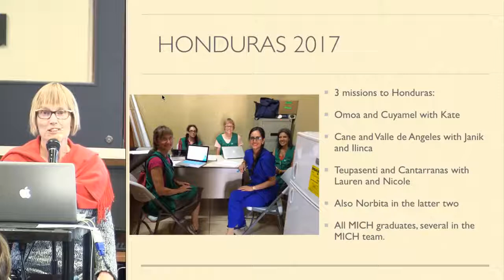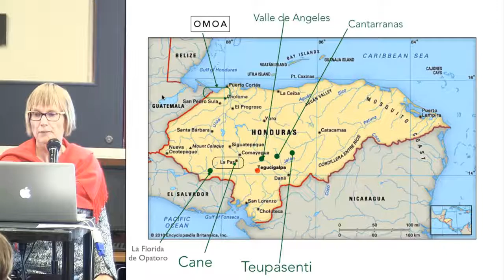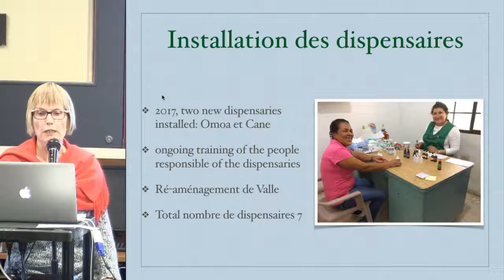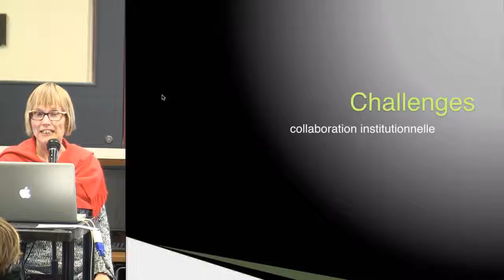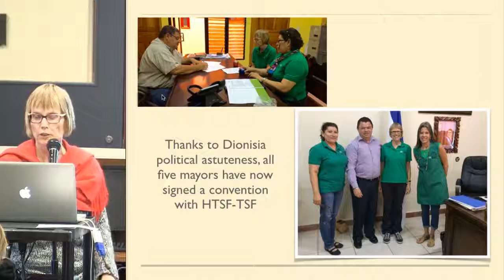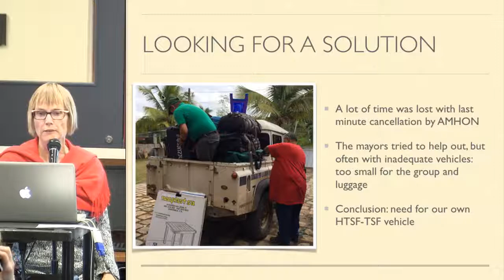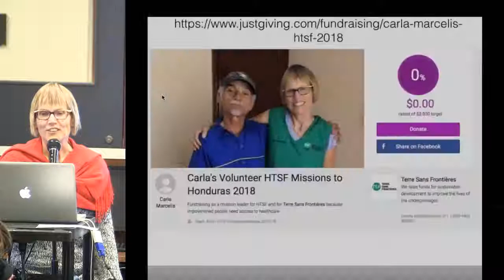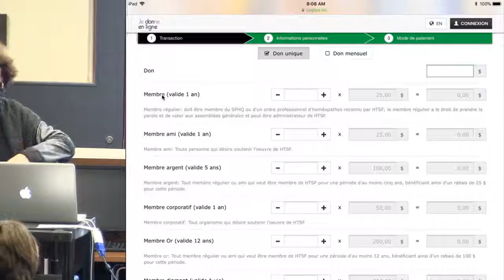MICH HTSF Missions to Honduras UPDATE 2017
Learn about, and help support regular HTSF missions by MICH faculty and students.  Make a donation that gives all around, or consider joining us for a future mission.  In 2017 we continued to provide ongoing training of the local people to manage the clinics, and this year 2 more dispensaries were installed, bringing the total up to 7 in total!

These missions need your help to continue to provide access to natural healthcare in a way that fosters direct voluntary action which favours sustainable development.